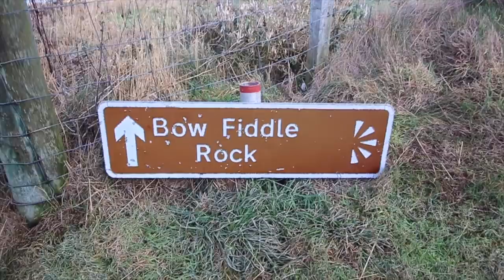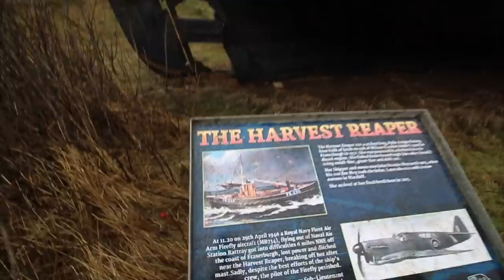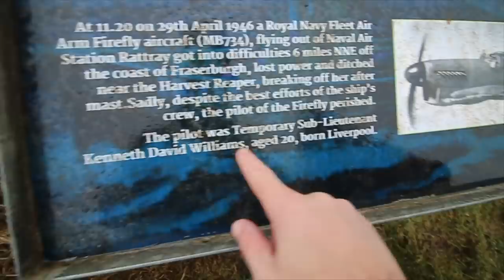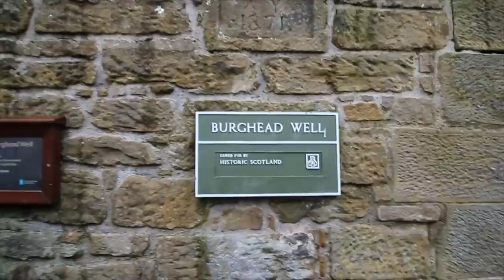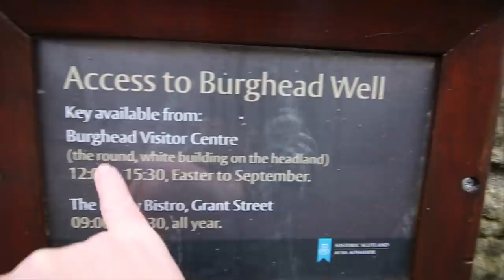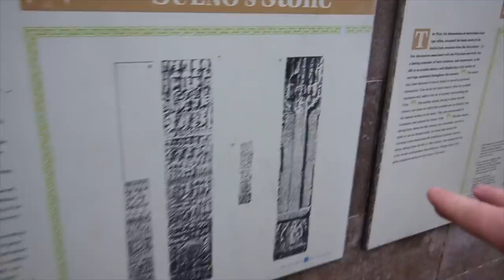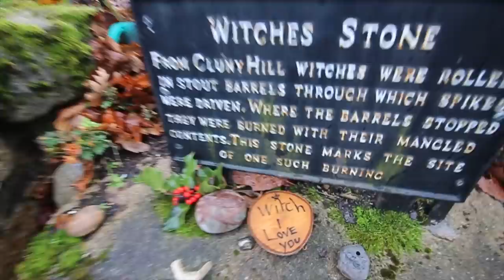Oh DEER! We Are All Over The PLACE!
Here, there and everywhere. Checking out the north of Scotland we find all isn't going to plan. One day here, one day there but we managed to get through a few days with more adventures. We catch some deer on the cliffs and Dan finds out what he is getting for his birthday!